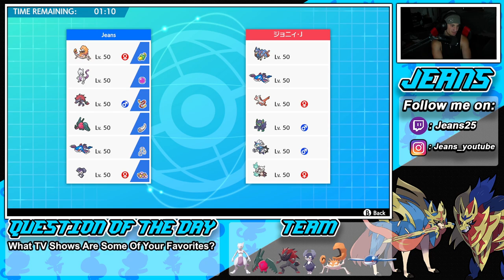INSANELY POWERFUL MEWTWO DOUBLES TEAM! - Pokémon Sword and Shield Competitive Ranked Double Battles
Team Code: 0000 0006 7GR6 0L

Mewtwo and Zoroark Team that we show off in Ranked Battles!

GAME INFO
Name: Pokemon Sword and Pokemon Shield
Developer: Game Freak
Publisher: The Pokemon Company, Nintendo
Platforms: Nintendo Switch
Release Date: November 14, 2019